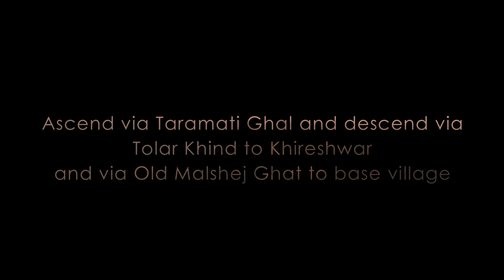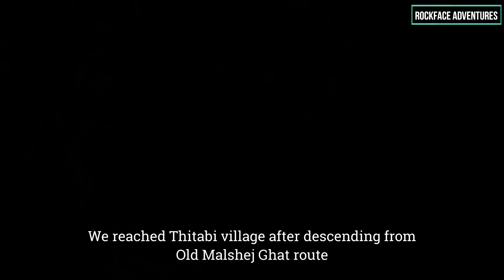Taramati Ghal | तारामती घळ | Toughest route to Harishchandragad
Taramati ghal is the longest in Maharashtra with an ascent of approx. 1300 mtrs. It is very well the toughest route to Harishchandragad top. The route extends from the base of the Kalu river all the way up to the left side of Ballekilla. It is second highest Naal of Maharashtra at 3470 feet and 3 times bigger than Sandhan Valley. The entire terrain consists of rocks, scree, slippery slopes, huge boulders and dense shrubs. Your foot doesn’t fall flat even for 5% of trek. Just grueling raw nature at its majestic best.

We took 9-10 hours to ascend the ghal and about 2.5 hrs to descend via Tolar Khind to Khireshwar. Next day we took another easy and ancient route of Old Malshej Ghat to descend back to the starting village. In a group it might take anywhere between 12-15 hrs to ascend the Taramati Ghal and reach the camping area atop.

Links to other Harishchandragad videos

Music in background: Lunar Levitation
Music in background: The Rising by Aakash Gandhi